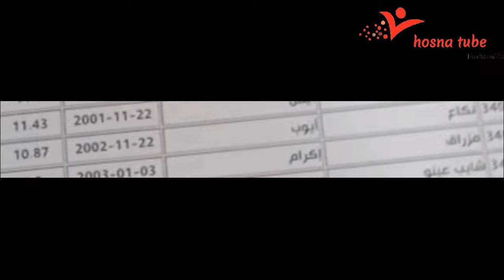بكالوريا2021 🎊هكذا عشنا اجواء فرحة نجاح اخي فالبكالوريا تجولنا فسوق نعمان وجيرانا ضربو عليه البارود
الحمد لله